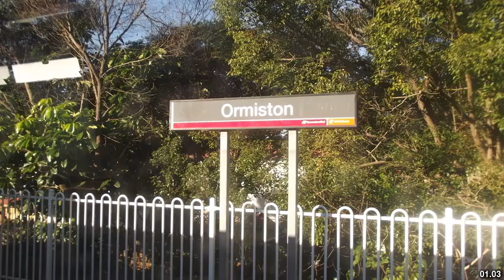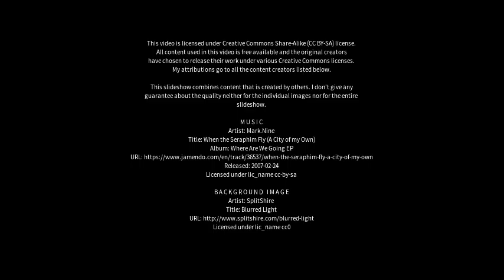Best places to visit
Best places to visit - Ormiston (United Kingdom) Best places to visit - Slideshows from all over the world - City trips, nature pictures, etc.